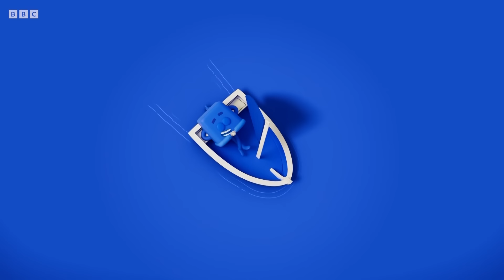All About the Blues | Kids Learn Colours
Feeling Blue? Take a trip to Colourland and lift your spirits with Blue, Cyan and the rest of the Colourblocks crew!